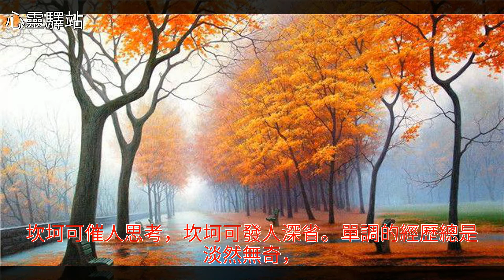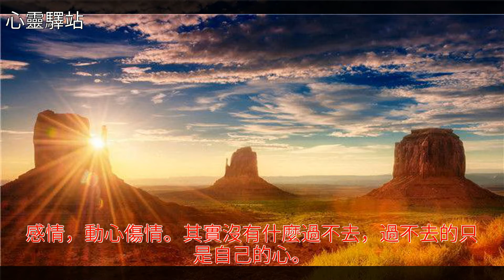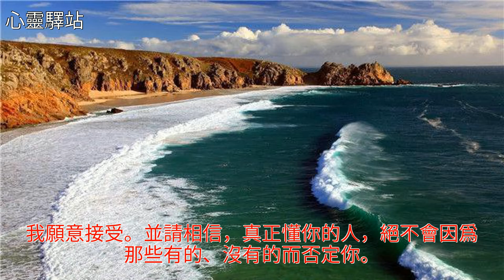在逆境中尋求希望，在悲觀中尋求快樂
在逆境中尋求希望，在悲觀中尋求快樂在逆境中尋求希望，在悲觀中尋求快樂美文